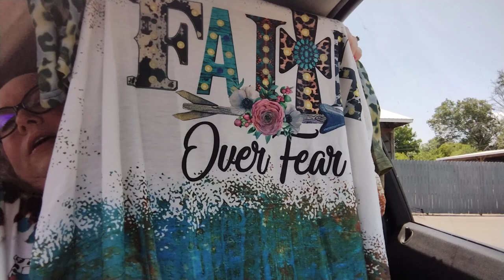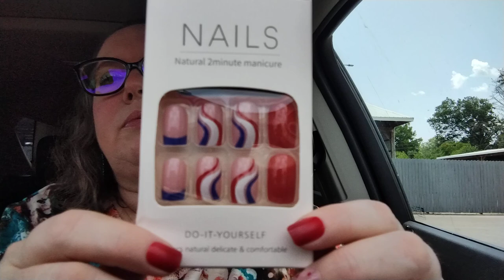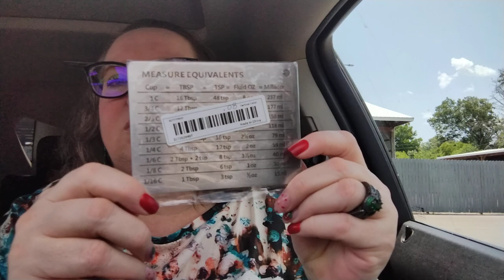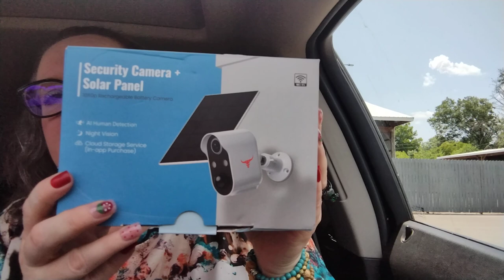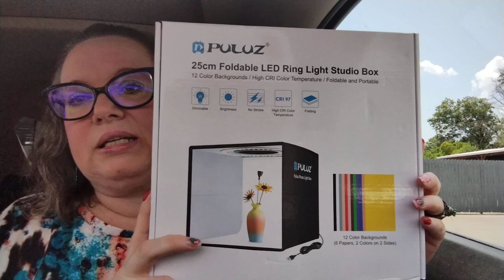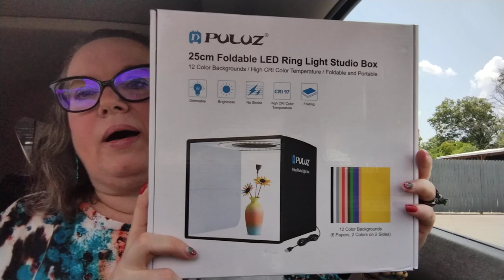Another Fabulous Temu Haul with some large items!! 06/15/23